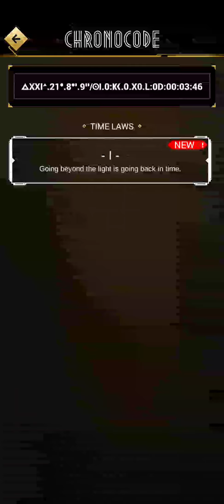Let's learn about Time Traveling